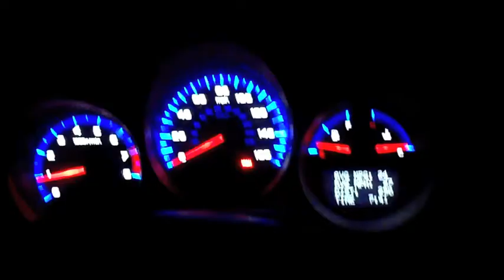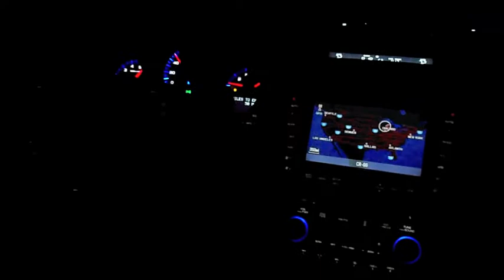Acura TL Injen Cold Air Intake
Cold Air Intake on a bone stock 2004 Acura TL 6MT